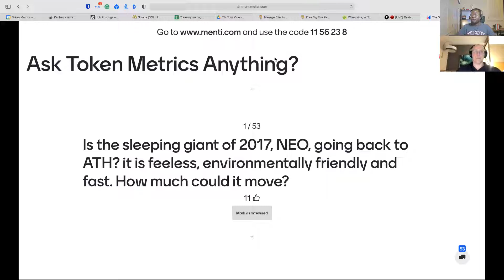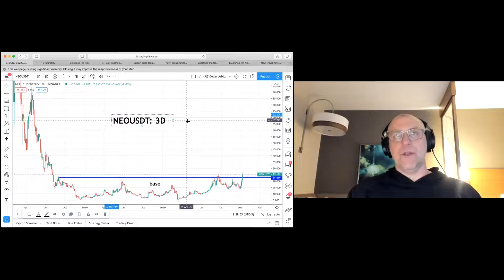NEO Going Back to All Time High? NEO Price Prediction and Technical Analysis | Token Metrics AMA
NEO going back to an all-time high?

NEO price prediction and technical analysis.